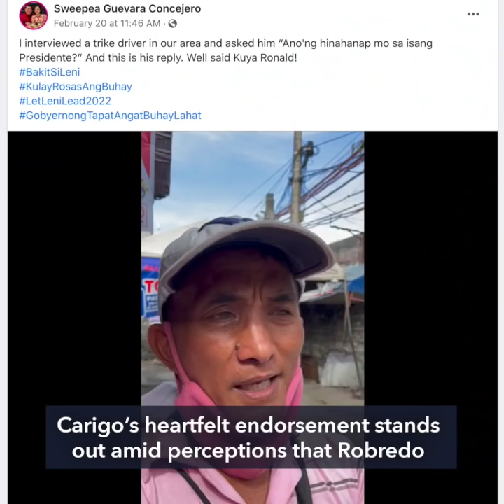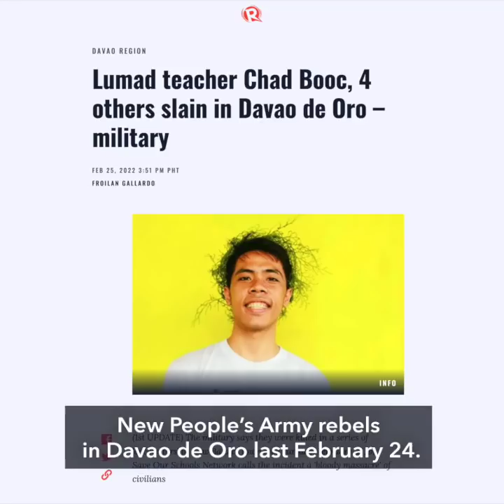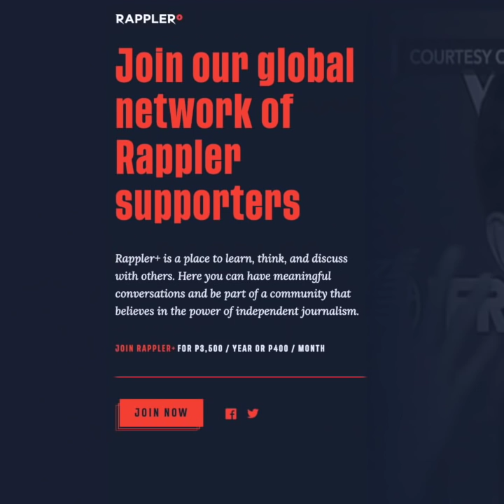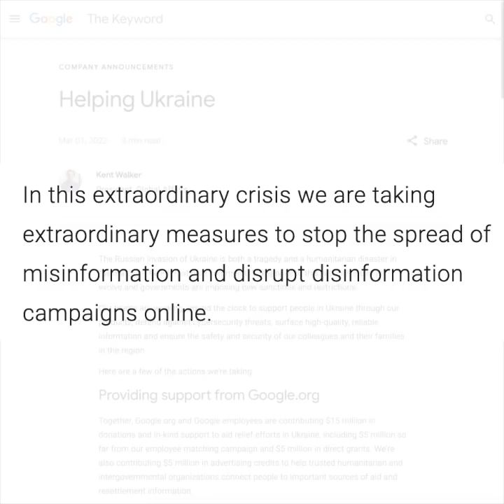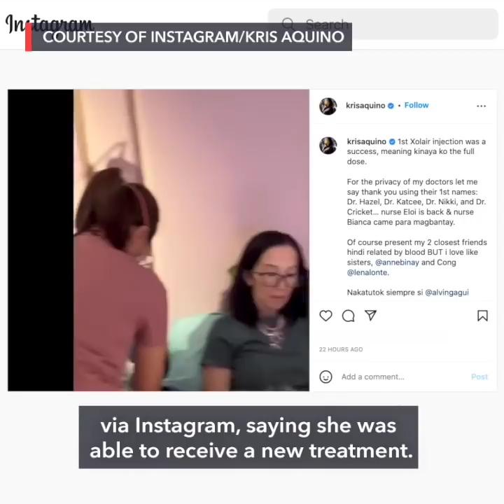Isko Moreno opts against nuclear power | Evening wRap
- In Bataan, Isko nixes nuclear power in favor of renewable energy, gas
- When Leni finally meets Mang Ronald, tears flow in Muntinlupa
- Chad Booc's family takes body of slain activist for planned Cebu autopsy
- Google drops RT, other Russian state media from its news features
- Sandbags and soldiers as Ukraine leader gives interview under siege
- Biden rallies Congress behind Ukraine, says Putin has ‘no idea what’s coming’
- Kris Aquino shares health update, to seek medication abroad
- ‘Luckiest lady alive’: Joey King is engaged
- Actor Sean Penn joins Ukraine exodus to Poland on foot

Follow Rappler for the latest news in the Philippines and around the world.